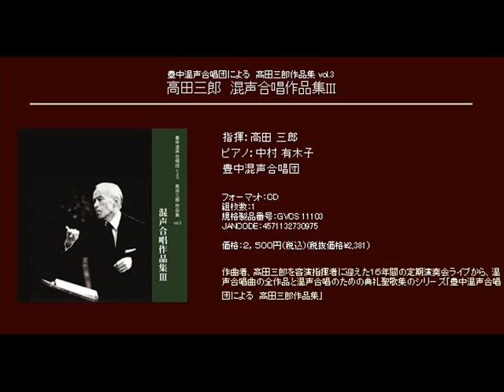Ⅶはずれまで - 高田三郎 - 混声合のための 啄木短歌集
混声合のための　啄木短歌集
Ⅶはずれまで

指揮：高田 三郎
ピアノ：中村 有木子
豊中混声合唱団

[CD] 豊中混声合唱団による　高田三郎作品集 vol.3 高田三郎　混声合唱作品集Ⅲ (Track20)